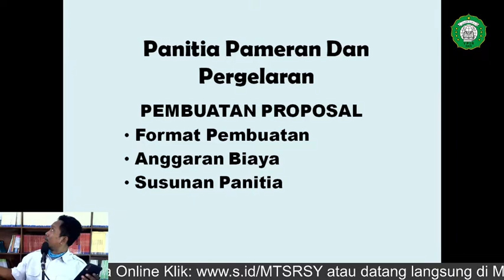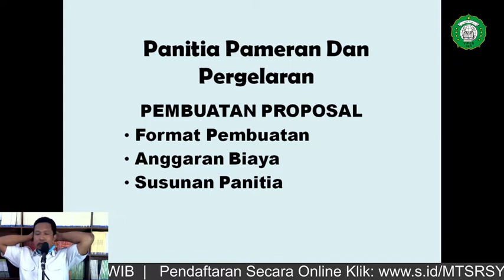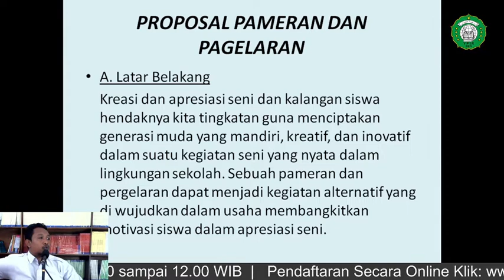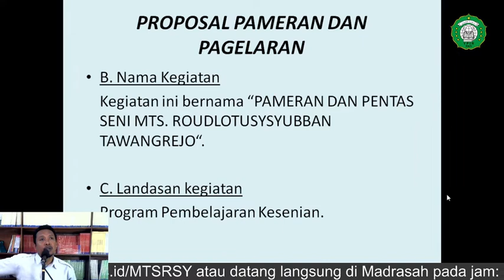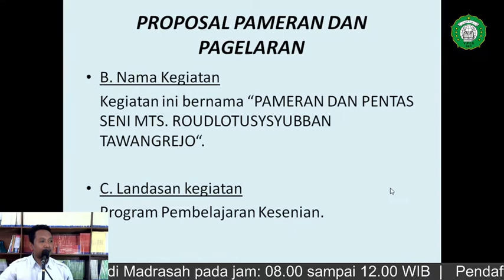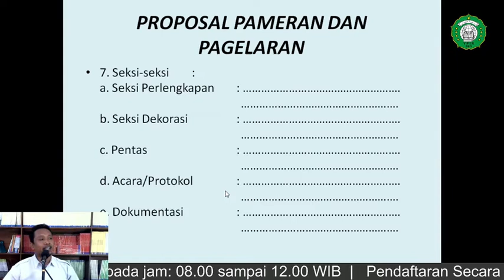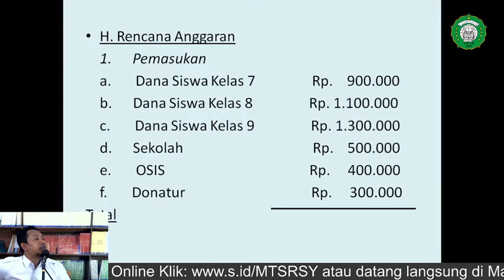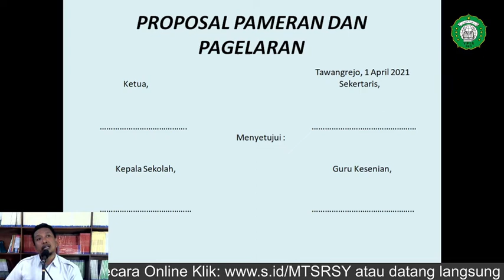Cara Pembuatan Proposal Pameran Dan Pagelaran Di Madrasah - Ki Ravindra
Cara Pembuatan Proposal Pameran Dan Pagelaran Di Sekolah - Ki Ravindra mapel seni budaya kelas 9 MTs. Roudlotusysyubban Tawangrejo